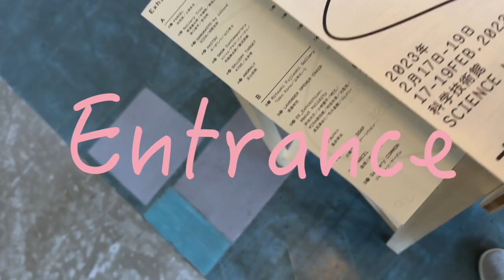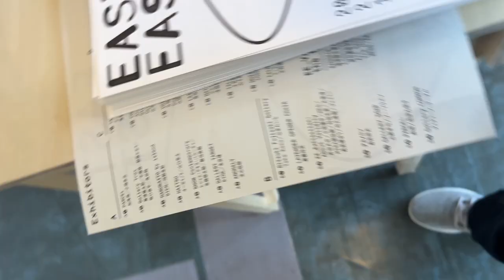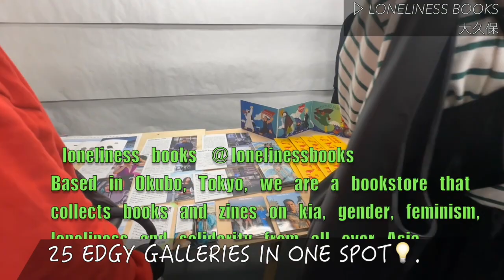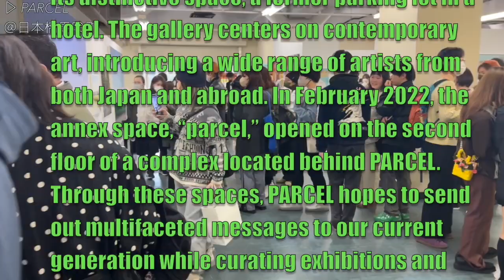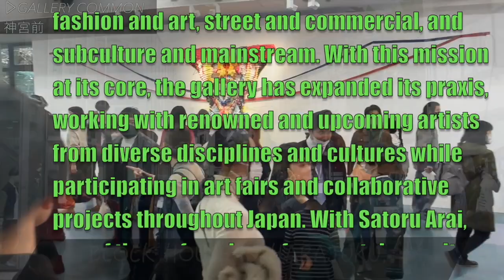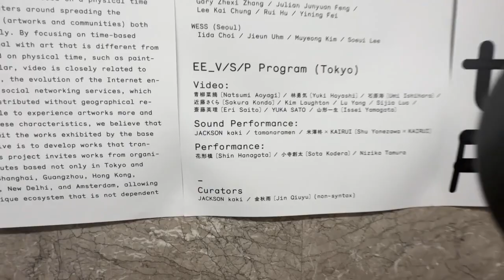【Stay Art Cluv】EASTEAST_TOKYO 2023 part1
2023/2/17-19 人口1400万人を抱える大都市、東京拠点を中心とした約25のギャラリーに焦点を当てた新しいアートイベントEASTEAST_TOKYO 2023 @ 科学技術館 の模様をお届けします。Presenting a brief live-view of EASTEAST_TOKYO 2023, which focuses on about 25 galleries mainly in Tokyo.

*EASTEAST_ thrives to be an Art platform introducing artists and galleries - exhibits, performances, food and more💥!

🔸参加ギャラリー／プロジェクト |Participating Galleries/Projects👇
EE_V/S/P Program: The PLAN (Project)
EE_Kitchen (Project)
EE_Exhibition: About Validity (Project)
ANOMALY @anomaly_tokyo
BEAMS CULTUART (Project) @beams_cultuart
CALM & PUNK GALLERY @calmandpunkgallery
CON_ @con_tokyo_
DYH / Destroy Your Habits (Project) @destroy_your_habits
Gallery COMMON @gallerycommon
HAITSU @haitsu.nishiogikubo
HARUKAITO by island @islandjapan
konomad @konomadinc
LAID BUG @laidbug_tyo
LAVENDER OPENER CHAIR @lavender_opener_chair
MATTER @matter.tokyo
NOZZA SERVICE @nozzaservice
PARCEL @parceltokyo
Ritsuki Fujisaki Gallery @ritsukifujisakigallery
SNOW Contemporary @snow_contemporary
stacks bookstore @stacks_bookstore
GALLERY SOAP @gallerysoap.jp
TALION GALLERY @taliongallery
GALLERY TARGET @gallery_target
TAV GALLERY @tavgallery
Gallery Trax @gallery_trax
VOILLD @voilld
VOYAGE KIDS @voyage_kids
デカメロン @decameron_kabukicho
6okken (Project) @6okken

コントリビューター/Contributors:

BANGKOK CITYCITY GALLERY バンコク
香港聯合電台 Hong Kong Community Radio 香港
The One Minutes アムステルダム
就在藝術空間 Project Fulfill Art Space 台北
Supernormal.space シンガポール
totalab 上海
WESS ソウル
EE_V/S/P Program 東京
キュレーター
JACKSON kaki
金秋雨 non-syntax
non-syntax

 その他の関連リンク/Other relevant links：
▷東京アートシーンのリアルな生態系を目撃せよ！「EASTEAST_」がアートフェアの先に描くもの｜ARTnews JAPAN
▷東京の生の状態を伝える新アートイベント「EASTEAST_TOKYO 2023」。そのインパクトとは？｜美術手帖
▷アートイベント「EASTEAST_TOKYO 2023」 その全貌と楽しみ方を聞く！ - T JAPAN:The New York Times Style Magazine

｜新たなアートフェア「EAST EAST_」が誕生。オンラインでのイベントや作品販売も｜美術手帖
(article: 2020.6.9)
 ▷グローバルスタートアップ育成機関「シブヤスタートアップス株式会社」の設立
▷ Shibuya seeks to nurture startups in the ward via new enterprise | The Asahi Shimbun: Breaking News, Japan News and Analysis

備忘録：
市場経済 X 文化・アート
渡部 志保さん 渋谷区スタートアップ・プロジェクト - Chief Executive Officer - Shibuya Startups KK